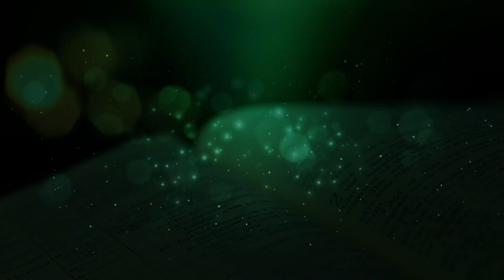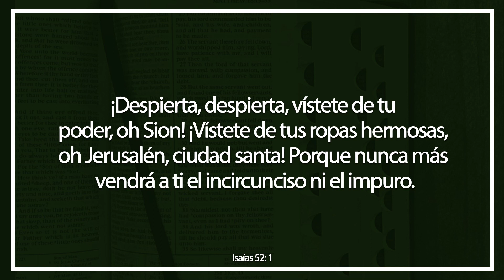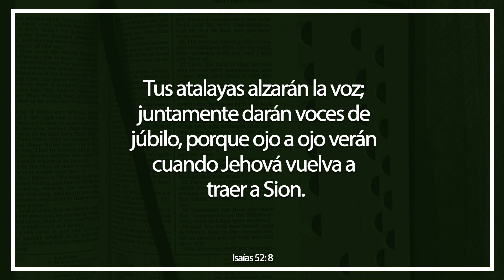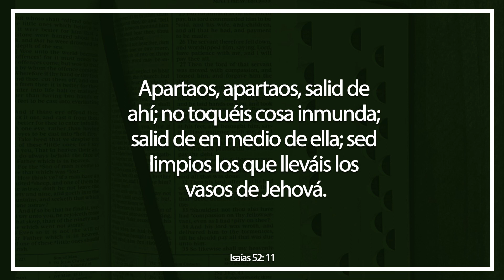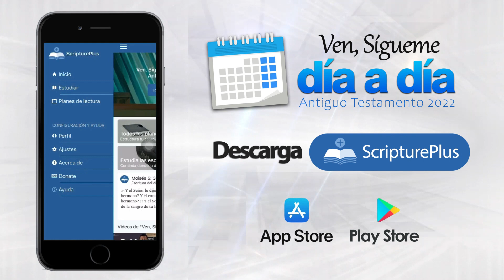Prepararse para la venida del Señor | Ven, Sígueme Día a Día | Isaías 50 - 57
Por Pepe Valle
Ven, Sígueme - Semana 40, Parte 3/6